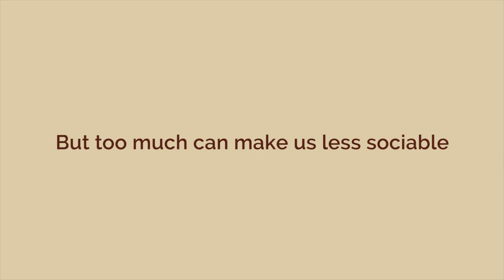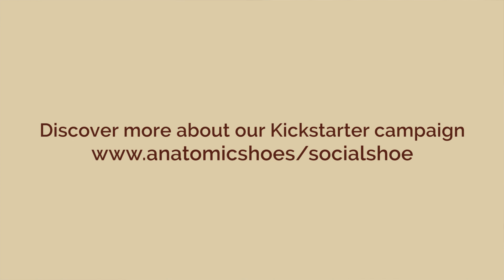Anatomic & Co's 'In Good Company' shoe (short)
We love social media, but not when it gets in the way of real life and relationships. Let us introduce our new innovation footwear concept, the ‪#‎InGoodCompany‬ Shoe. When worn it disconnects your mobile social apps and frees you from constant distractions. Our smart shoes just got smarter.